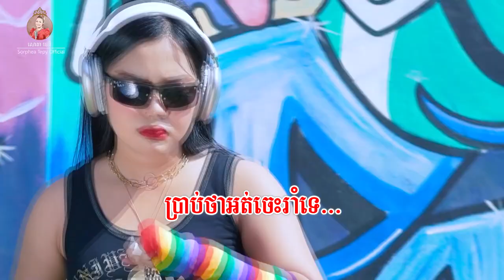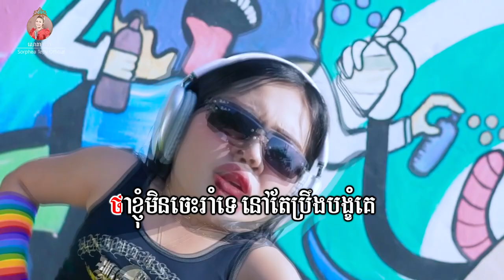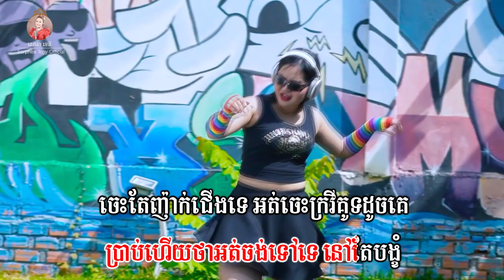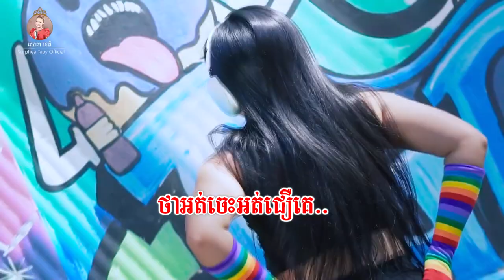អត់ចេះរាំទេ សោភាទេពី Video Lyrics